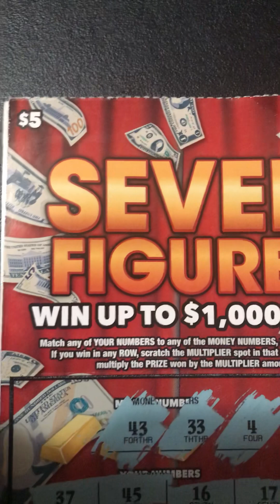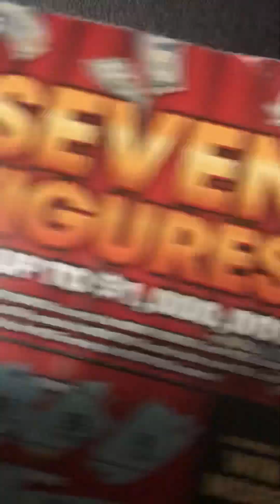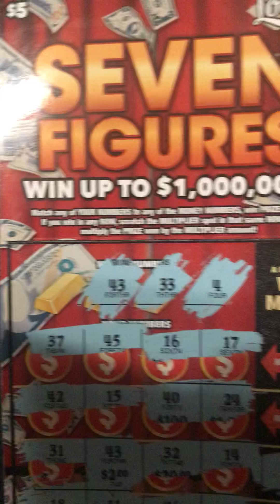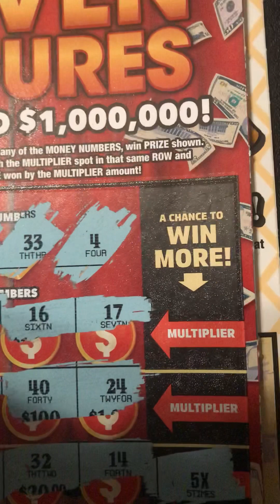Seven Figures🌴Summer Win Lottery☀️🌴😉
Seven Figures Lottery